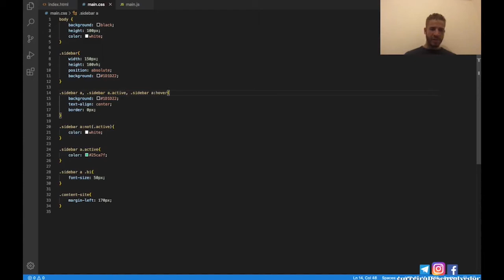Isso faz mudar a cor quando o mouse passa por cima | Programador Web | Carreira Desenvolvedor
Neste vídeo eu explico como você pode alterar a cor dos elementos quando você passa o mouse por ele. É um detalhe que você pode estar aplicando aos elementos da sua página.